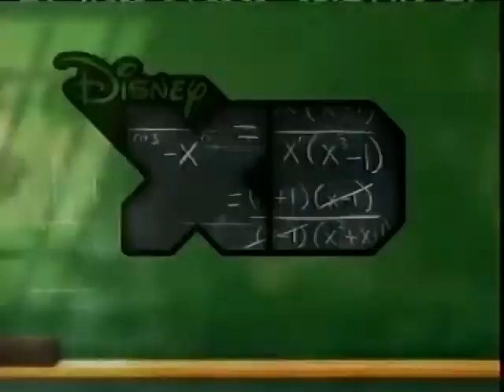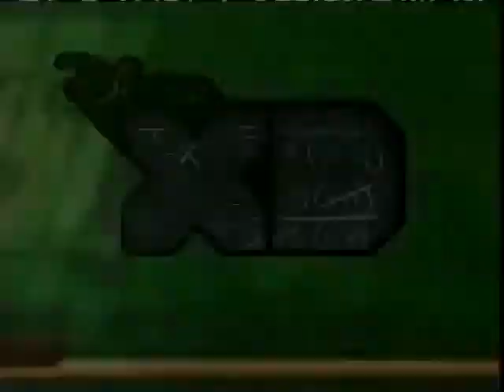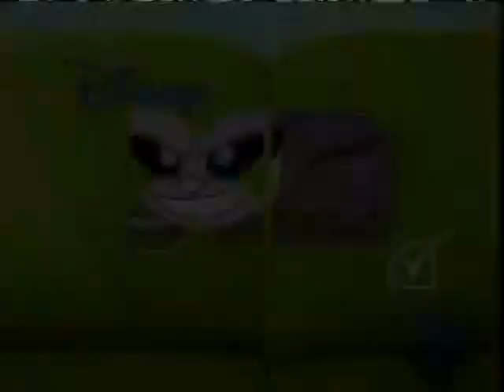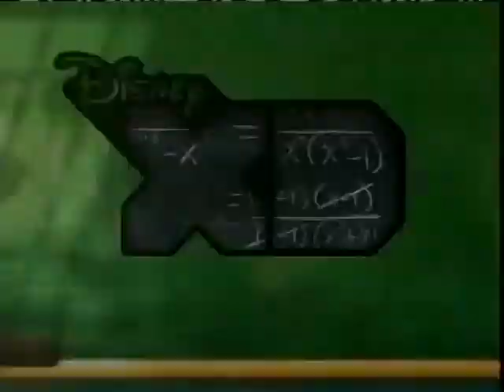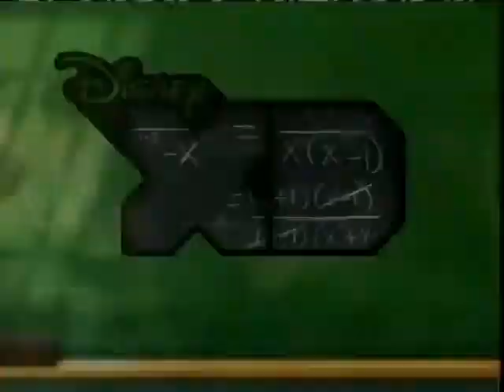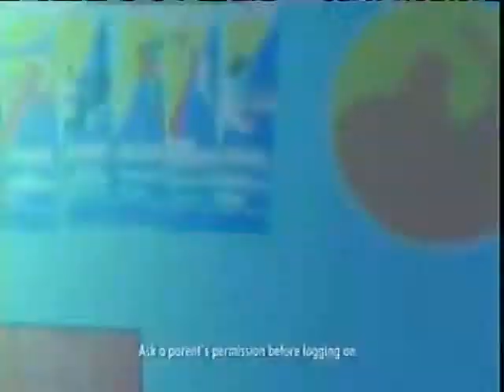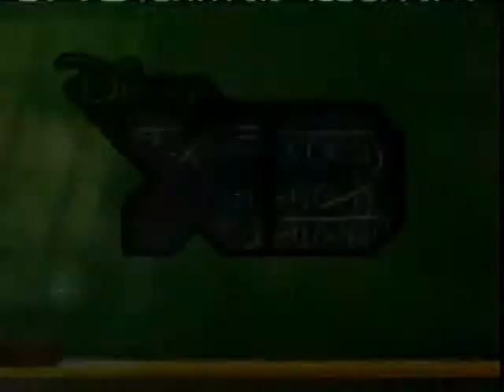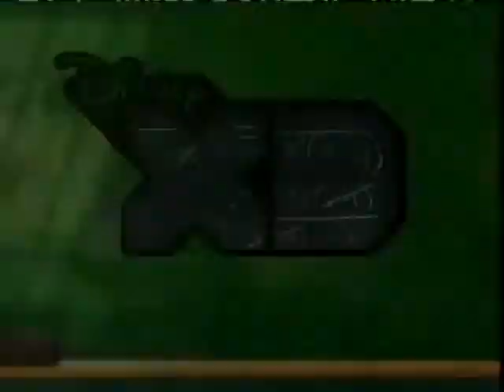08.16.2009 + Disney XD